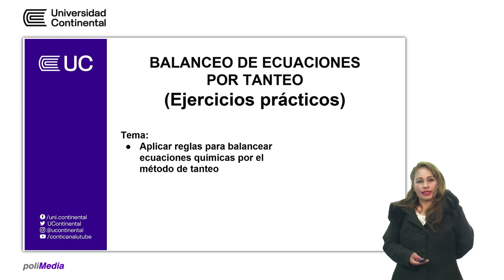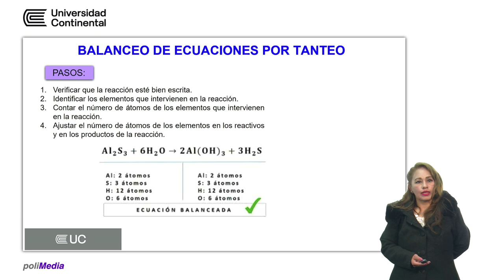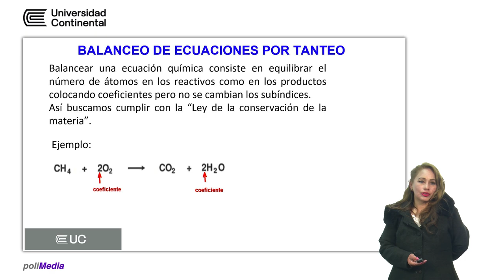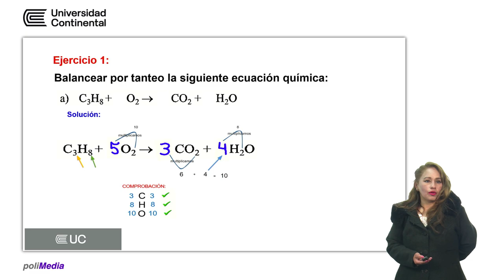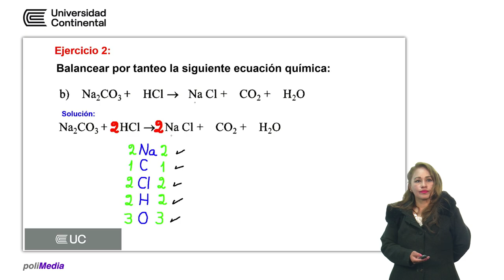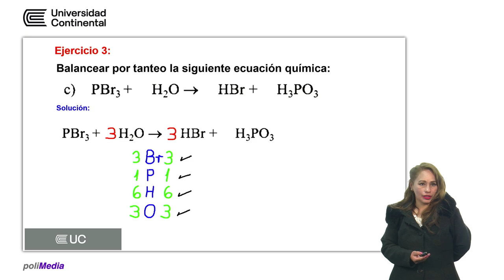Balanceo de ecuaciones por tanteo (ejercicios prácticos)